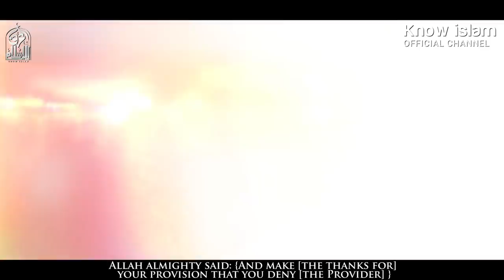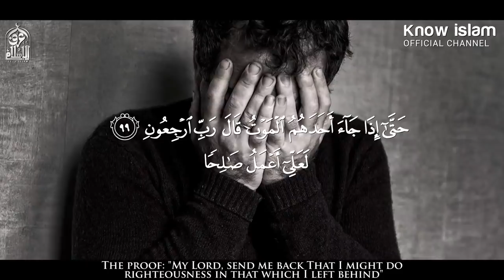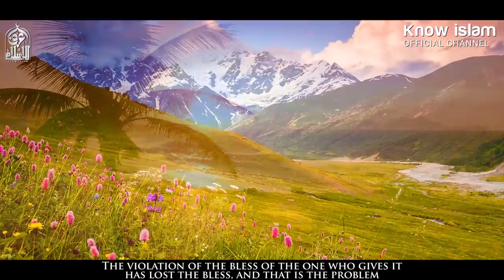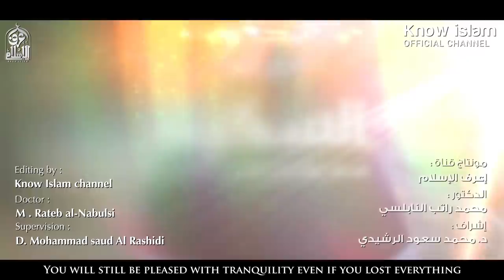ما لا تعرفه عن الرزق || فيديو سيغير نظرتك تماما _ د .محمد راتب النابلسي HD